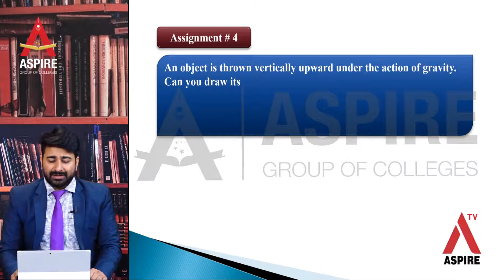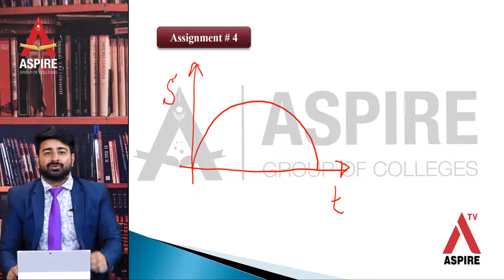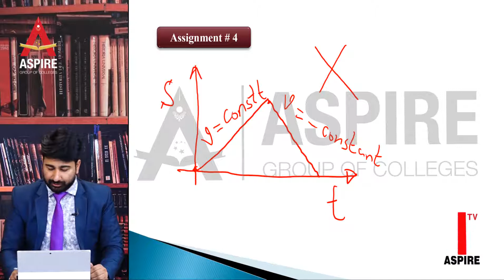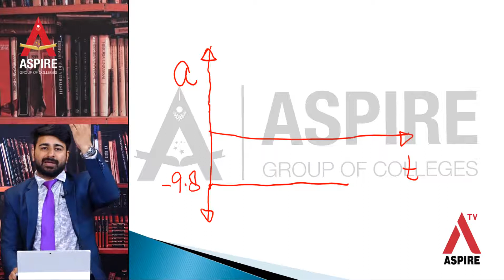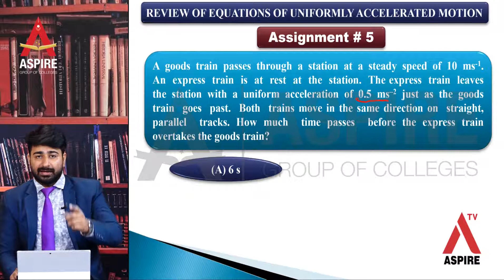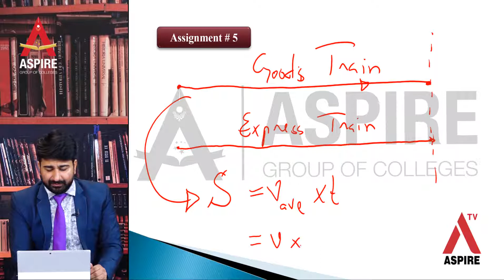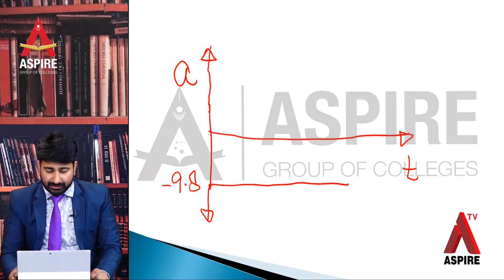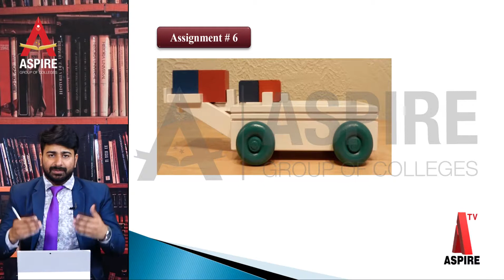Physics Lecture # 39 (01-July 2020)